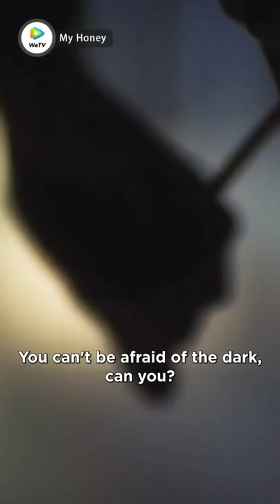My Honey Chinese Drama (Trailer)